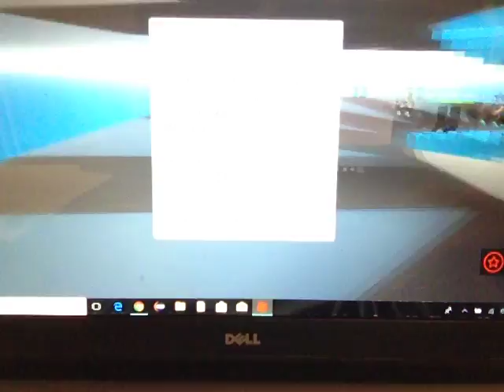Happy New Years (feat. Natural Disaster Survival)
I am posting this for the east side new year, you know time zones so happy New Years for the eastern hemisphere!